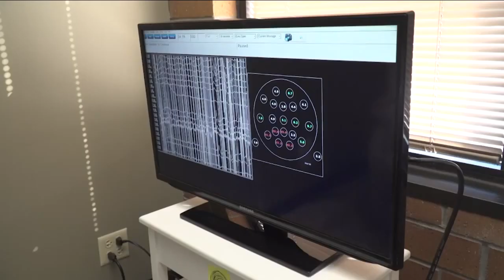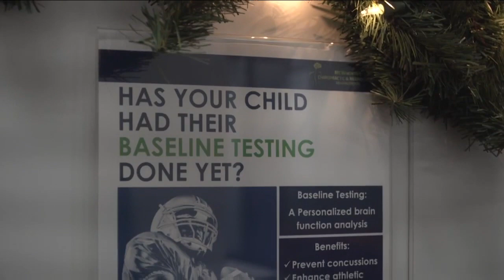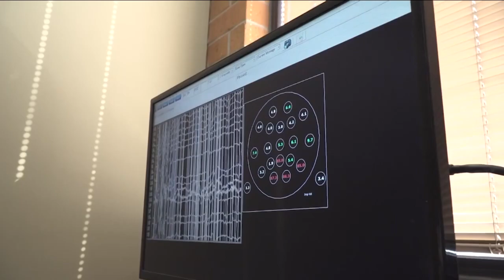Colorado doctor offers therapy that can change the brain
A therapy called neurofeedback is offering hope to patients in Colorado who have suffered from brain injuries or struggle with mental health issues like anxiety and depression.